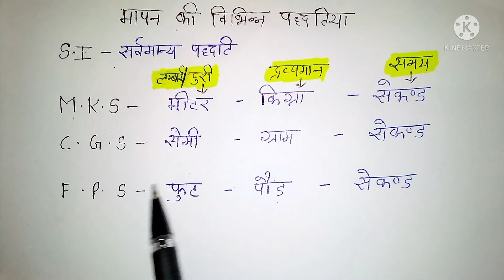मापन की पद्धतियां । S.I.,MKS,CGS,FPS,।।mapan ki vibhinn paddhatiya.S.I. पद्धति किसे कहते हैं।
मापन की पद्धतियां ।
S.I.,MKS,CGS,FPS,
।mapan ki vibhinn paddhatiya.
S.I. पद्धति किसे कहते हैं।
rc study